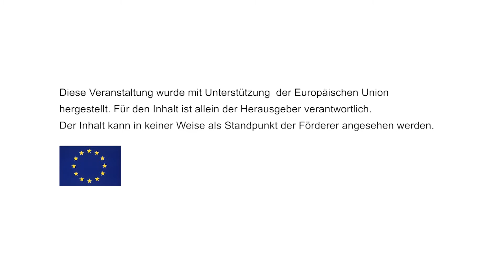Speakers Tour 2012: Wachsen oder Weichen - Auslaufmodell industrielle Landwirtschaft?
Im Rahmen der Speakers Tour diskutierten am Montag, 25. Juni, im Restaurant Hugos in Berlin BäuerInnen aus drei Kontinenten die internationalen Auswirkungen der EU-Agrarpolitik weltweit. (Teaser zum Feature)